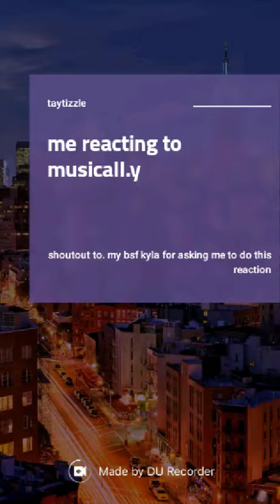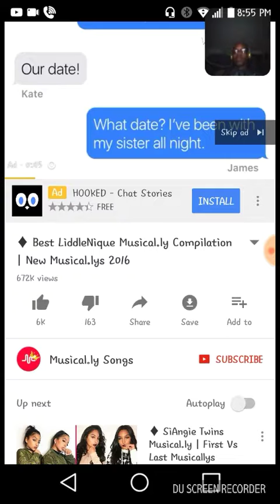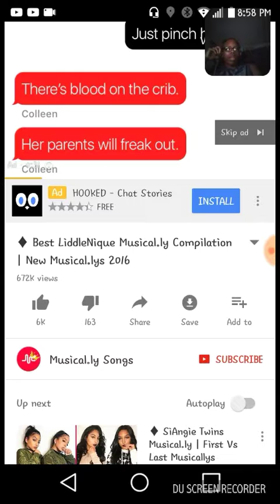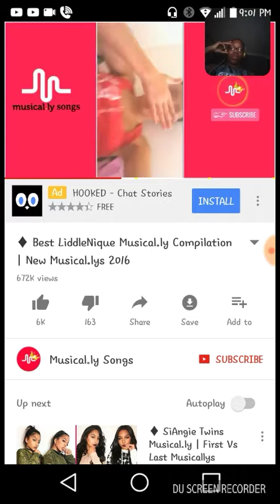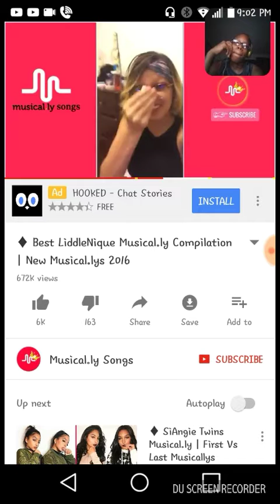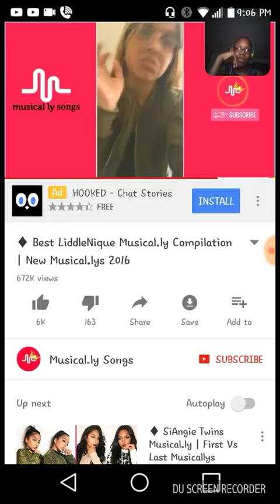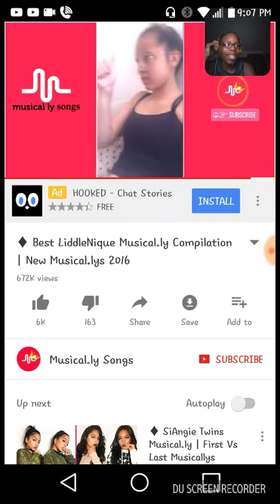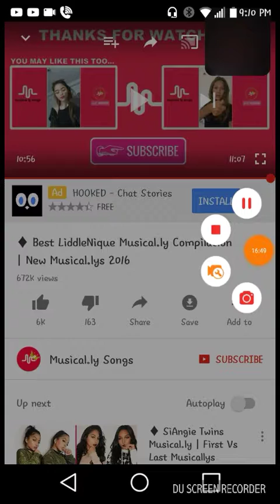Reacting to musical.ys